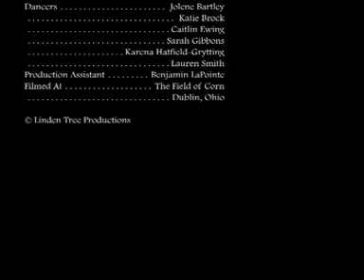korn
collaborative project
I created this tweaked out sound design
to layer over lindsay's bizarre film
korn music just listen